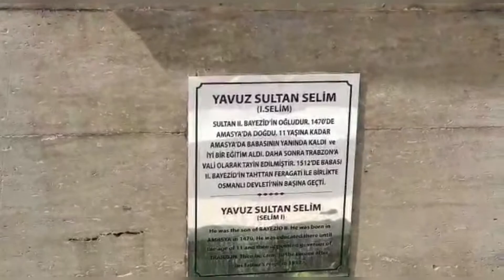AMASYA DA GEZİLECEK YERLER // 7 DAKİKA DA AMASYA TURU // GEZİ VLOG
Gezi Vlog!
Amasya da Gezilecek yerleri sizler için belirledim 7 dakika da gezelim keyifli seyirler!
Amasya Irmak Kenarı, Kral kaya mezarları, Ferhat ile Şirin, II Beyazid Camii , Padisah kayığı sizlerle Amasya da .

Videoma beğeni atıp yorum yapmayı unutmayın.

 ZİLİ AÇIN LÜTFEN. Yapacağınız her yorum ve beğeni bana güç veriyor, heyecan veriyor. Teşekkürler.